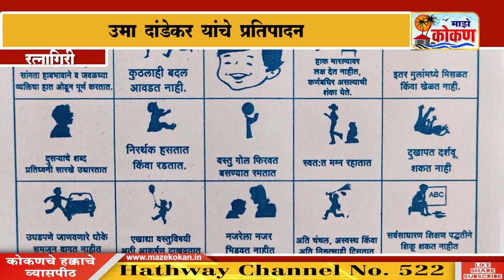रत्नागिरी येथे जागतिक स्वमग्नता दिन साजरा